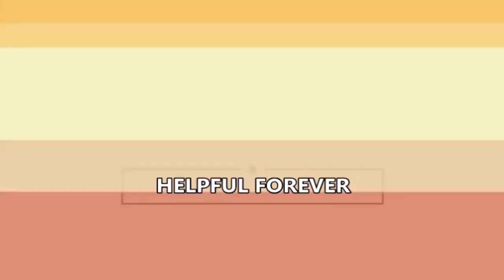Aluminium Cookware Health Risks KANNADA | Side Effects of Aluminium Vessels | Aluminium in Kannada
Hi friends, this video will tell you about Aluminium Cookware Side Effects, aluminium cookware disadvantages, aluminium cookware health risks, side effects of aluminium utensils, side effects of aluminium vessels, side effects of aluminium, side effects of aluminium pressure cooker, aluminium in kannada, disadvanages of aluminium utensils, disadvantages of aluminium pressure cooker, disadvantages of aluminium cookware, why not use aluminium cookware, why we should not use aluminium utensils. These all aspects are covered in this video.